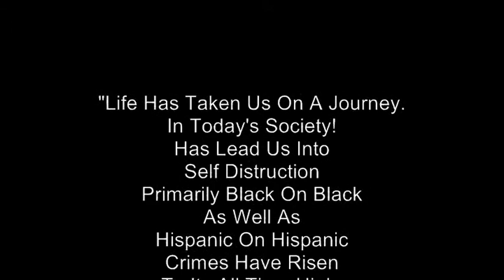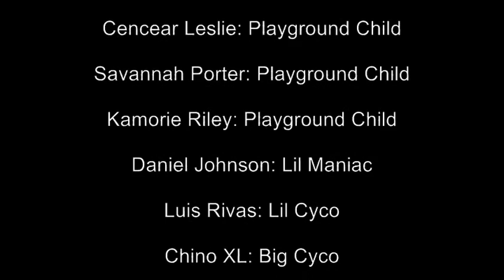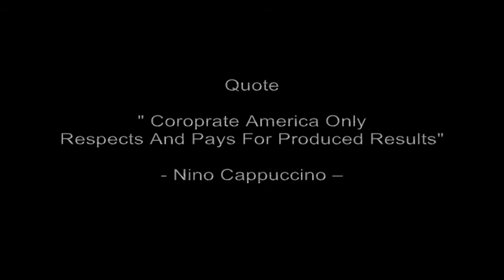UNDER PRESSURE(WILL.U.BREAK.OR.BEND?)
PCE.PRODS. UNDER.PRESSURE. A HIP-HOP/RB/GOSPEL STAGE PLAY! WRITTEN/DIRECTED BY: NINO CAPPUCCINO @BH.TALENT & LITERARY.AGENCY @CASSANDR CAMPBELL Co/PRODUCER/CASTING DIRECTOR